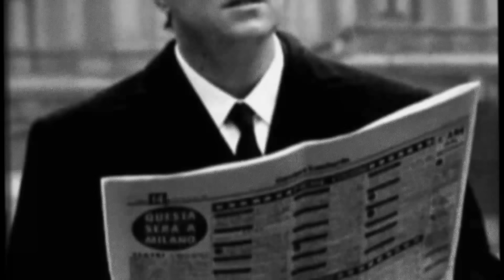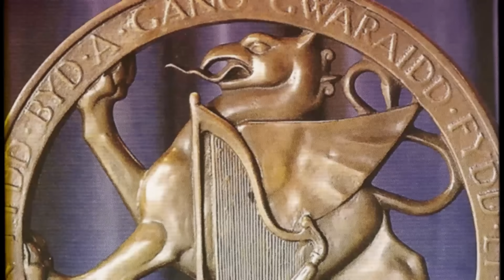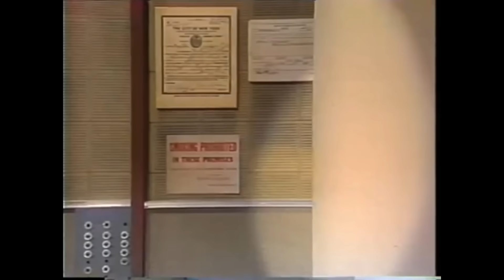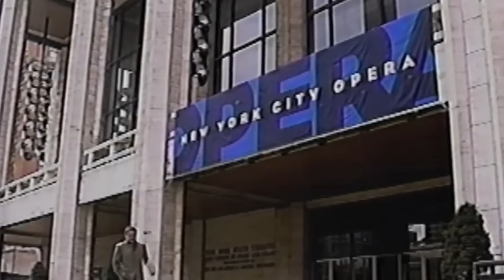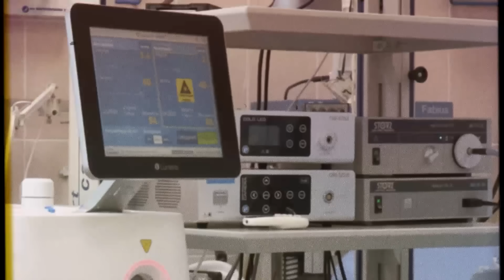El día que MURIÓ PAVAROTTI - Vida y biografía de Luciano Pavarotti - DOCUMENTAL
Luciano Pavarotti​ fue un tenor italiano. Dotado de una voz estridente en los agudos y rica en los medios, con un fraseo claro y timbre claro, Pavarotti es considerado uno los cantantes contemporáneos más famosos de las últimas décadas, tanto en el mundo del canto lírico como en otros géneros musicales, y acreditado como uno de los mejores exponentes del canto lírico de toda la historia.